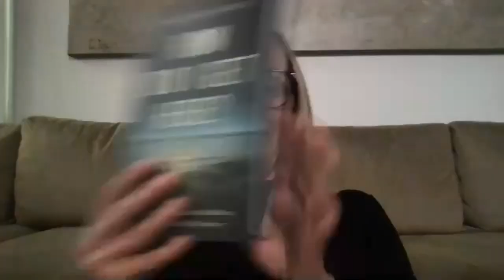Christine Caine - The Creation Fest Big Weekend 2021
Creation Fest Big Weekend

The Creation Fest Big Weekend celebrates the joy of knowing that Hope is Here in person of Jesus Christ. Join us for a series of live-stream teachings from 30 July - 1 August.